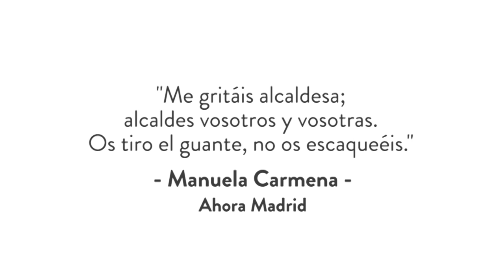Alcaldes Vosotrs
Realizado por Juanito Jones, Nico Martín y Manu Pascual

Basado en una idea original de DITTO PROJECT.